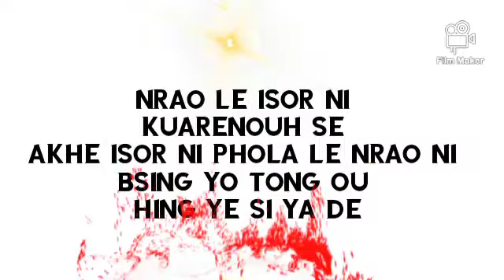Nrao Le Isor Ni Nouh Se ( Bru Christian Status)